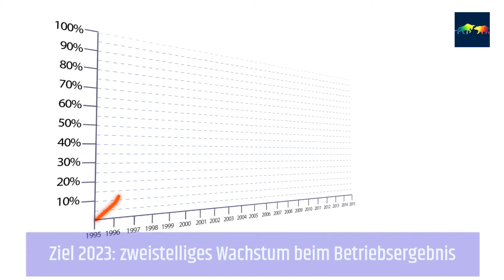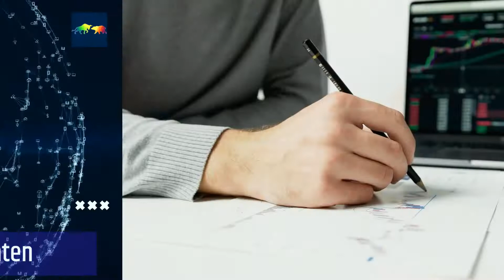SAP Aktie Prognose 2023 📈 News & Aktienanalyse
Sollte man die SAP-Aktie kaufen 2022? In unserer kurzen Aktien-Analyse werfen wir einen Blick auf die Zahlen, den Chart mit Realtime-Kurs und die Kursziele. Wir geben unsere Prognose ab und sagen dir, ob wir 2022 die SAP-Aktie kaufen würden!

▬📈 SAP-Aktien kaufen online an der Börse 📊 ▬▬▬▬▬▬▬▬▬▬▬▬▬
Unsere Empfehlung für dein Trading-Depot*
📲 Scalable Capital (Super benutzerfreundlich & günstigste Gebühren)